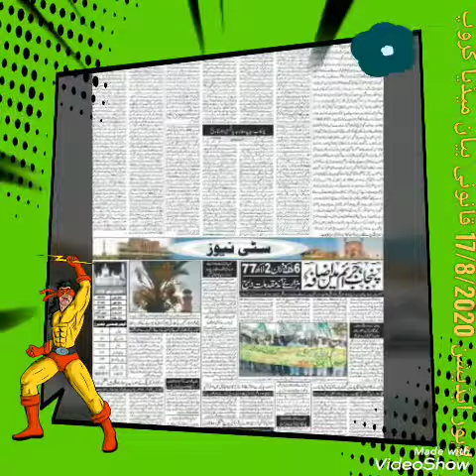لاہور ایڈیشن 17/8/2020 قانونی بیان میڈیا گروپ پاکستان